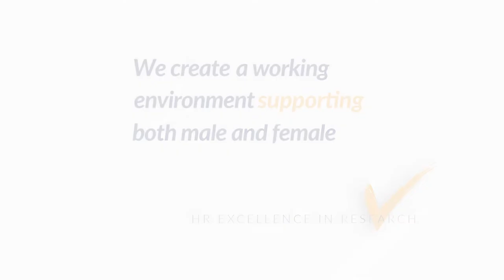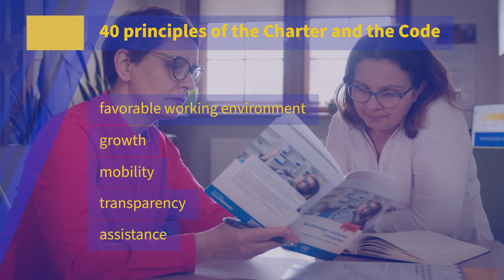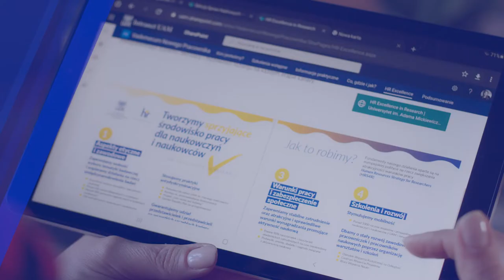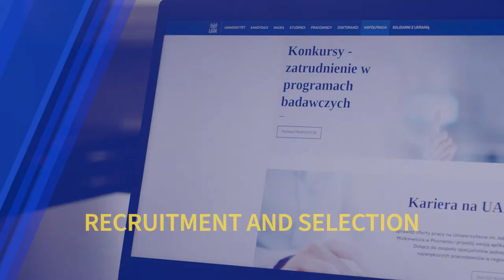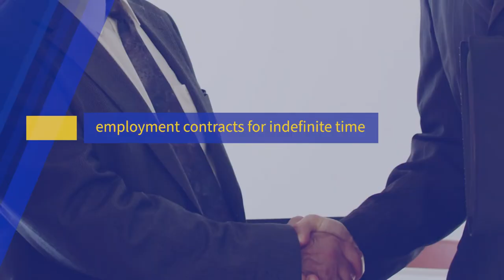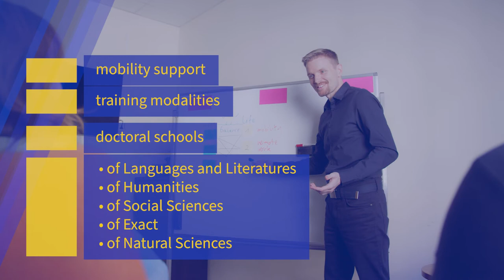HR Excellence in research at AMU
We create a working environment supporting both male and female scientists Adam Mickiewicz University, Poznań, received the European HR Excellence in Research distinction in 2016. The European Commission grants the distinction to R&D institutions which comply with the European Charter for Researchers and with the Code of Conduct for the Recruitment of Researchers. The two are major documents of the European policy for enhancing the attractiveness of working conditions and career development of male and female scientists in Europe.

Production: AMU Film Studio